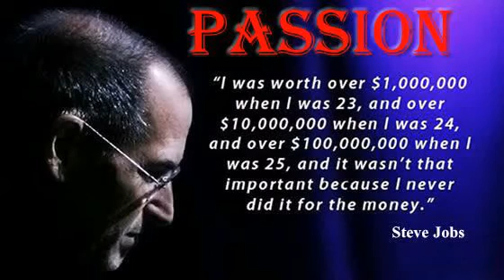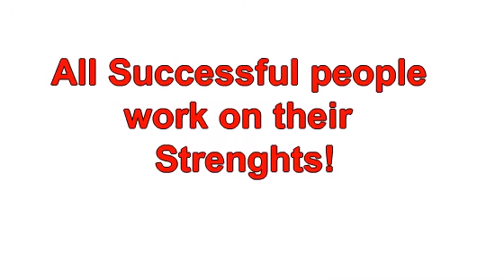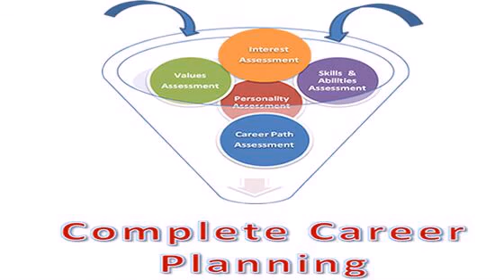Who Am I?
A complete Road Map to Success.